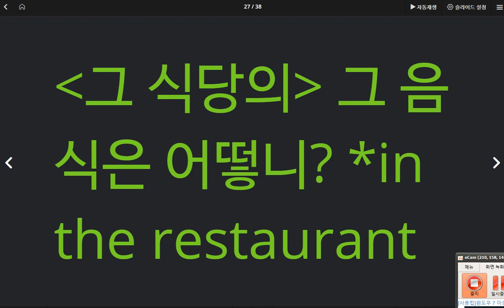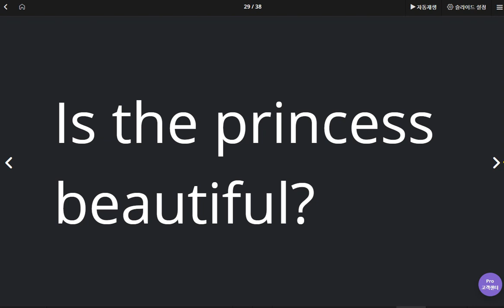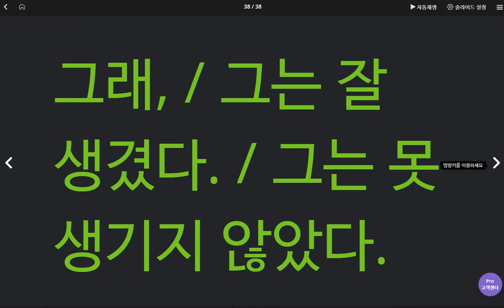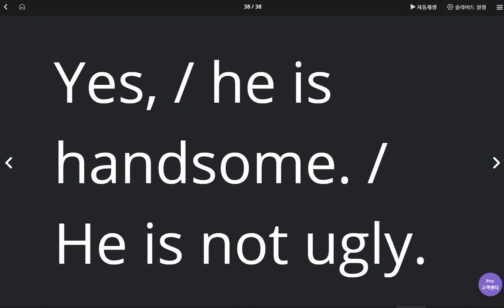김지호 2020 05 21